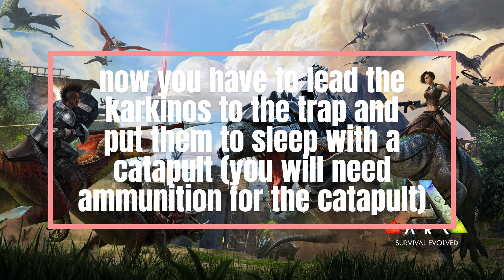How to tame Karkinos in ARK Survival Evolved